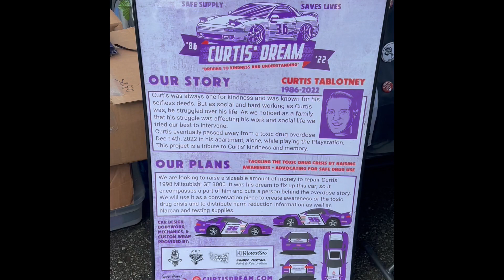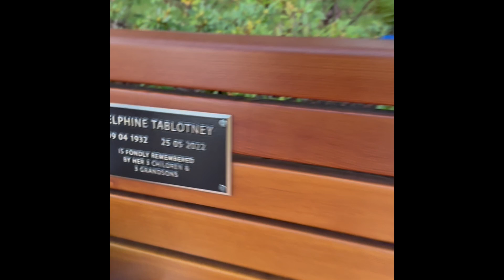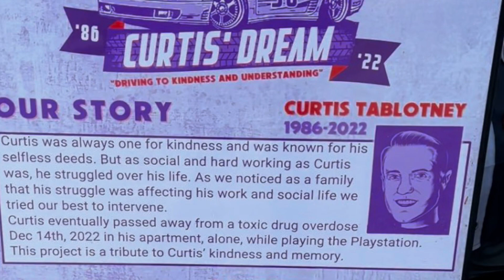Curtisdream.Com Bringing awareness to addiction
This video is about Curtisdream.com Curtis lost his life to an overdose in 2022 and his family is dedicating the finishing of this project  to raise awareness for people in addiction.  If you can hold him and his family in your hearts for a moment please do. If you have someone in your family struggling, we stand with you. Be kind, be patient, be loving... they are already hurting enough!

Thank you to Trevor and his family for doing what they are doing. For having the strength through the loss of their loved one to face the stigma and to let people know that addicts are someones loved ones.  Someones Brother, sister, daughter, father, mother, son, cousin, friend etc. JUST BE KIND!